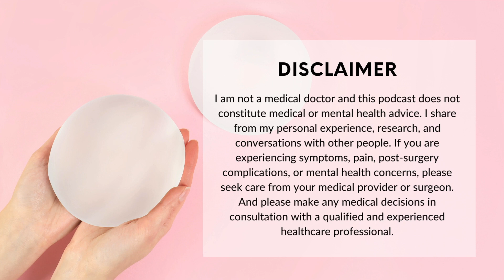3 Lessons to Build UNSHAKABLE CONFIDENCE after explant surgery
Today we're diving deep into the transformative power of self-love and cultivating confidence after explant surgery (or any stage of life!)

In this episode:
✨ Personal Update: I share my joy about a beautiful new relationship that blossomed post-explant surgery, symbolizing my journey into authentic self-confidence.

✨ Connection Between Self-Image and Relationships: Reflecting on past challenges and how they shaped my expectations and self-worth.

✨ Key Insights from Mel Robbins: Drawing powerful lessons from Mel Robbins' podcast on building real confidence and how they resonate with my personal and professional growth.

✨ The Journey of Self-Acceptance: Exploring the fears many women face about their bodies post-explant and how to embrace imperfection with love.

✨ Transforming Self-Perception: Practical steps to foster self-love and reject external validation, reshaping how we perceive and react to our own bodies.

✨ Empowerment Through Action: Emphasizing the importance of proactive steps in building a self-image that radiates confidence and attracts genuine affection.

Your Action Steps:
1️⃣ Listen to this episode on the Mel Robbins podcast: “How to Build Real Confidence: 7 Truths to Unlock Your Authentic Self"

2️⃣ Take loving action for yourself this week! Commit to doing one action repeatedly every day this week and see how you feel!

3️⃣ Listen to this powerful song that inspires confidence and self-love through spirituality and a higher power.

If you find this episode impactful, please share it with someone who might benefit from these insights. Together, we can spread the message of empowerment and self-acceptance far and wide.
Stay empowered and remember, true confidence comes from within!

Links and resources:
👉 Empowered Explant Website Resources

Connect with Darnah on Instagram: @darnahmercieca